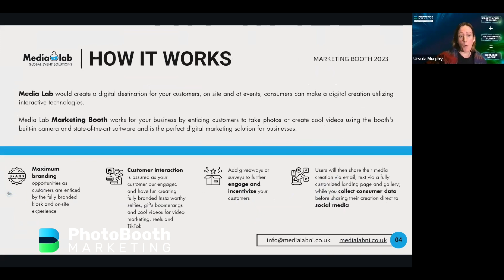Permanent install pitch deck zoom highlights